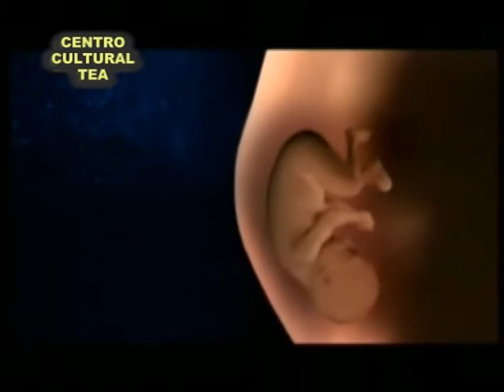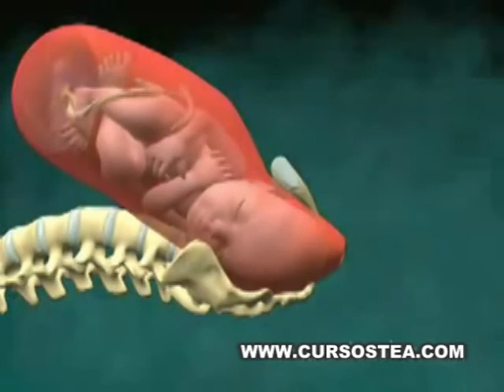EN EL VIENTRE MATERNO (3-3)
EL VIDEO MAS IMPACTANTE SOBRE NUESTRA LLEGADA A ESTE MUNDO. 3º PARTE